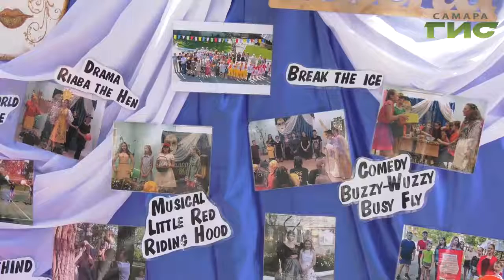Туристические походы и экспедиции. В Самаре более 20 тысяч школьников провели летнее время с пользой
Загородные лагеря, туристические походы и экспедиции. В Самаре более 20 тыс школьников провели летнее время с пользой. Направления отдыха были разные: спорт, культура, театр, краеведение.